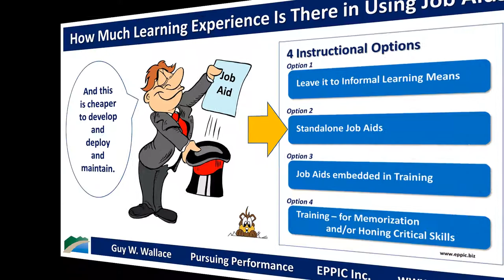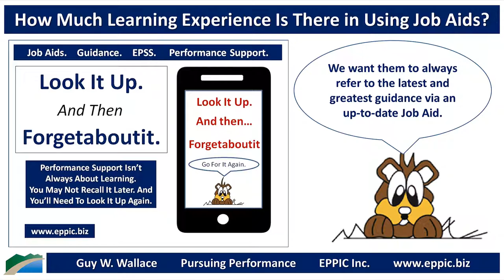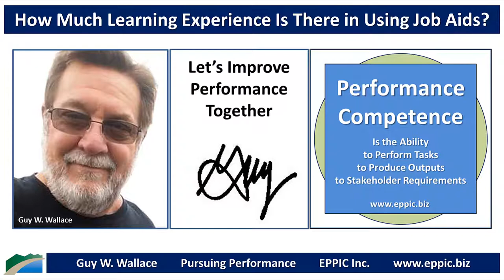How Much Learning Experience Is There in Using Job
ISD/LXD: Digital Job Aids
for Performance Guidance and Support in the Workflow.

DJAFPGASITW for short. Just kidding. But no kidding, it'll require Performance Analysis methods. And that'll lead to a better experience back-on-the-job unless there's no time for references.